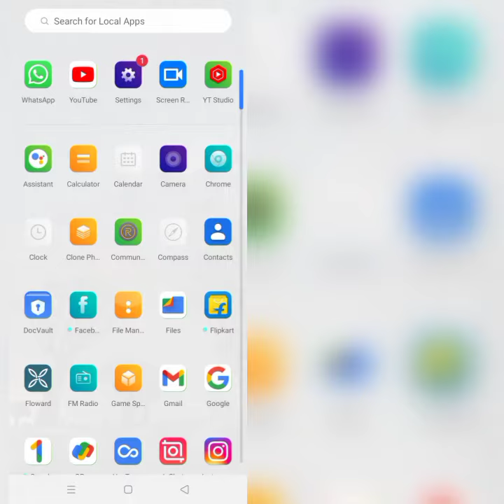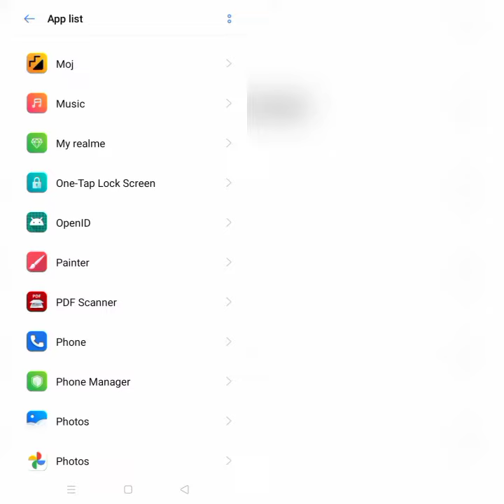Solve PDF Scanner App "Oops Something Went Wrong Please Try Again Later" Problem|| Rsha26 Solutions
How To Solve PDF Scanner App "Oops Something Went Wrong Please Try Again Later" Problem

Hii friends welcome to my YouTube channel Rsha26 Solutions, today I am showing you how to solve PDF Scanner app "Oops Something Went Wrong Please Try Again Later" problem through this video hope so this will be helpful for you if you are facing the same issue.